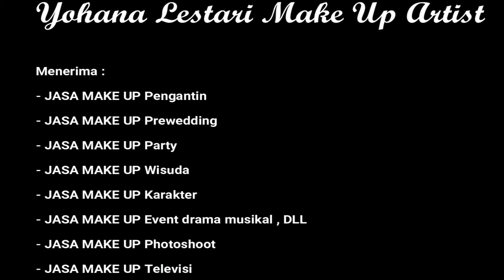MAKE UP CASUAL USIA 50 TAHUNAN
Hallo temen-temen smua, di video kali ini aku mau make up CASUAL UNTUK USIA  50tahunan.MAKE UP CASUAL GAK PERLU RIBET , CUKUP SIMPLE AJA TAPI NGOOOOK

PENASARAN GIMANA HASILNYA ??? YUK NONTON SAMPE AKHIR YAA.

untuk tarik wajah kali ini aku pake MAGIC BELT dari Aikyo Eyelashes.

Primer :
Serum make over

Primer Guirlain

Foundation:
Dermacolor,Naturactor, Shuemura

Shading dalam
Kryolan Negro

Bedak tabur :   antishine Kryolan

Bedak padat : Ltpro , Make up forever

Eyeliner :
Pixy
Beaute

Eyebrow :
VIVA COKLAT